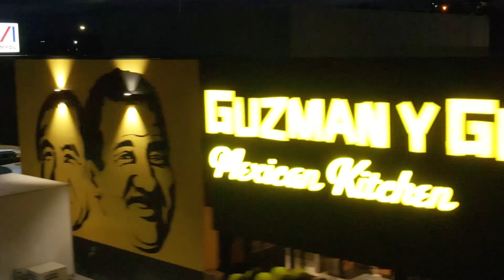GYG WARRAWONG - $5 OPENING DAY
GYG WARRAWONG IS NOW OPEN!!! 🥳🥳🥳 Join us daily for all of your GYG favourites!